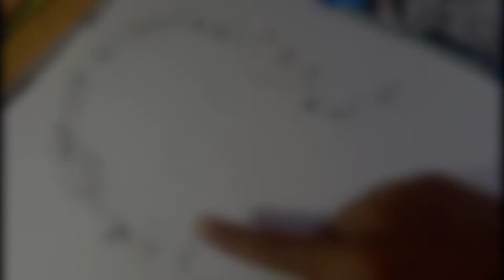Mahatma gandhi drawing // how to draw mahatma gandhi.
Mahatma gandhi drawing easy //step by step // how_to_draw_mahatma_gandhi.

Mahatma gandhi drawing easy //step by step //

Human face, nose drawing //step by step //for beginners // human face drawing.

It's a realistic human art, this video I show you how to draw human face drawing mahatma gandhi step by step for beginners..

You need a grayfite pencil artline, camline pencil.

LIST_OF_THINGS_USED :

For outline I used machenical pencil.
For black shading I used artline grayfite pencil (artline, camline)
Ereger.

1.Artline grayfite pencil
3.camline oil pastle
4.Machenical pencil

artline and machenical pencil.
Paper :brustro 200 GSM A4,

Draw with kang kan

🎨Queries solved in this video :

Drawing,
How to draw,
How to draw a human face,
How to draw beginners,
How to draw mahatma gandhi drawing
How to draw mahatma gandhi drawing step by step,
How to draw  mahatma gandhi drawing easy,
How to draw mahatma gandhi drawing pencil sketch ,
How to draw mahatma gandhi for kids,
How to draw human face, nose easy art,
Nose drawing,
Graffit drawing,
Pencil sketch,
Poster colour use easy,
Draw for kids,
Art,
Drawing,
Face drawing.
Mahanta gandhi drawing sketch , how to draw mahatma ,